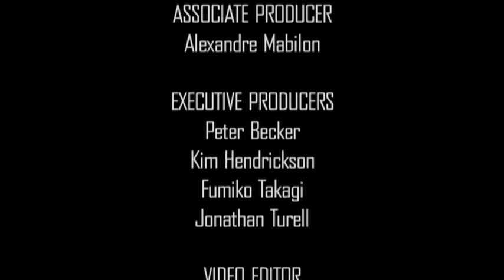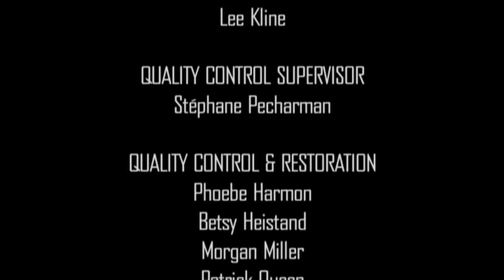The Spirit Of The Beehive Extras - Linda Ehrlich. Subs ENG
EXTRAS do filme O Espírito da Colmeia, somente com legendas em inglês.
Extras da edição da Criterion Collection